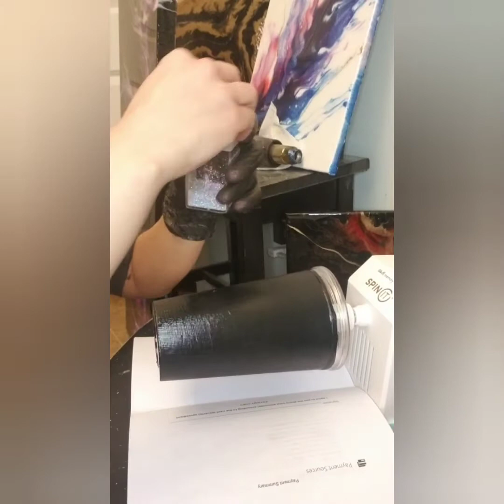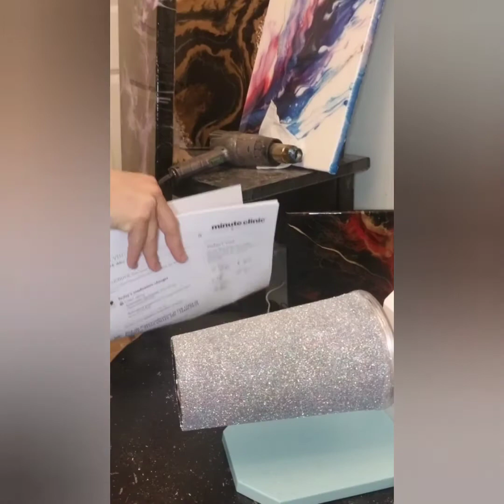A DIY tutorial of the glitter tack it method on a cup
So... other than having no clue really how exactly to do this in the beginning, it was a lot easier that I thought it was going to be AND I got an awesome glittery cup too! The turner helped.
Sorry I've been pretty sick so I have had to look back & edit some older videos while I'm healthing. If you have any questions don't hesitate to ask & enjoy! 😍💖🔥👍👋

Thank you so much for taking the time out of your busy day to come & hang & watch my video, it means the world to me! 💖🥰🎉👏

My snail mail is 17705 Eureka Ave W. Farmington, MN 55024

+Find my Facebook page at Agape+ Inspired Creations/ Cassie Ales.

☆HEAT GUN:

☆MICA PIGMENTS:

☆GLOW POWDERS:

☆MIXING CUPS: